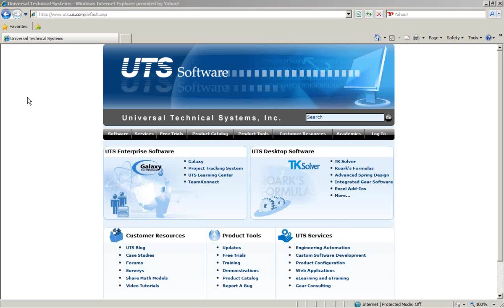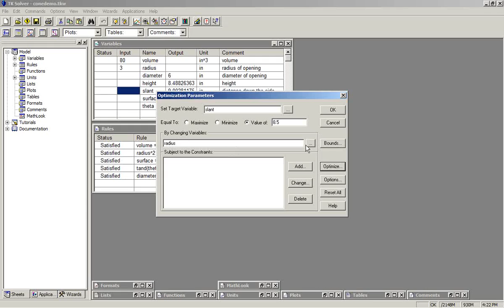TK Solver - Iterative Solutions 1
This series covers the built-in Iterative Solver, Optimizer, and Root-Finders from the TK Solver Library.